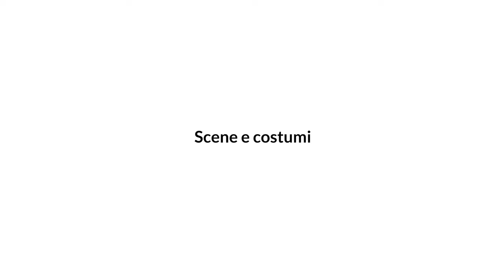Dulan la sposa / Video di approfondimento con audio, sottotitoli in italiano e in LIS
Il Teatro Stabile di Torino desidera che le proprie sale siano un luogo adatto ed accogliente per tutti e per questa ragione ha deciso di dotare i propri teatri di strumenti e dispositivi adatti a rendere accessibili alcuni spettacoli del proprio cartellone, non soltanto dal punto di vista architettonico, ma anche attraverso l’eliminazione delle barriere più invisibili.

00:00:00 repliche accessibili
00:01:27 trame e personaggi
00:03:44 scene e costumi
00:05:57 autrice e regista
00:07:16 info, prenotazioni e biglietti

DULAN LA SPOSA
di Melania G. Mazzucco
con (ordine alfabetico) Valerio Binasco, Mariangela Granelli, Cristina Parku
scene Maria Spazzi
costumi Katarina Vukcevic
luci Alessandro Verazzi
suono Filippo Conti
assistente regia Carla Carucci
assistente scene Chiara Modolo